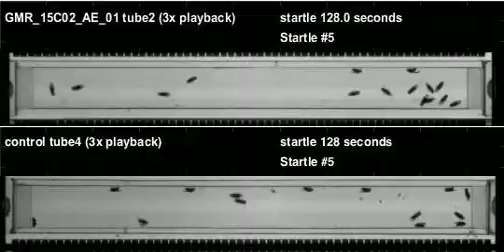GMR_15C02_AE_01_shi_Athena_20110624T144521 buzz (seq2)